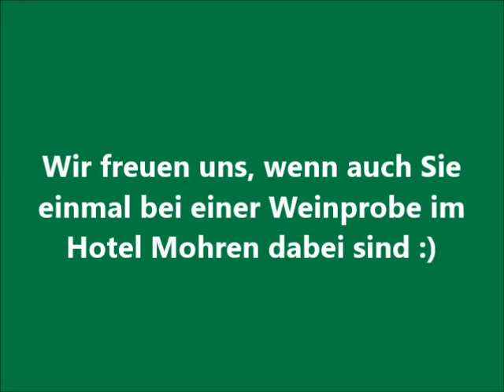Weinprobe im Weinkeller des Hotel Mohren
In der ganz besonderen Atmosphäre des über 500 Jahre alten Weinkellers des Hotel Mohren präsentiert Sommelier Thomas Biermann seine Lieblingsweine.